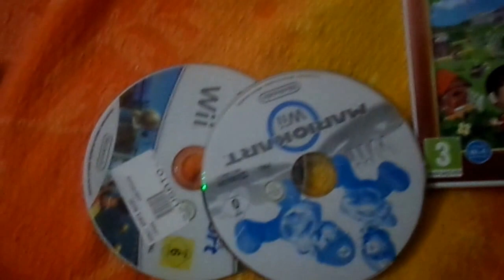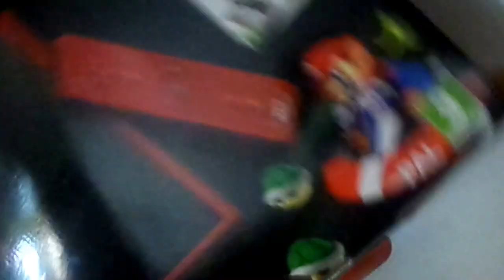recensione wii mini